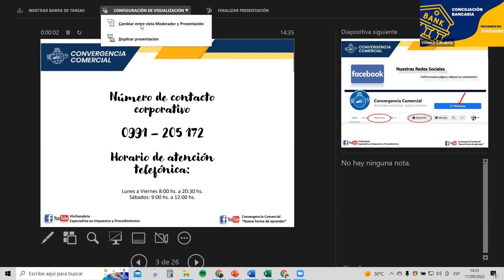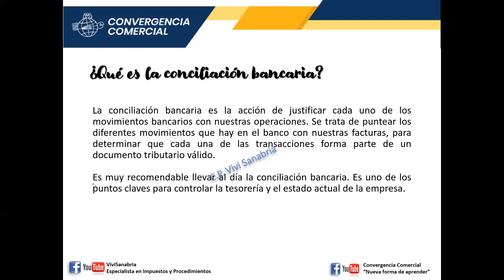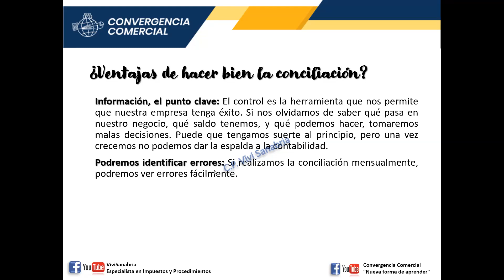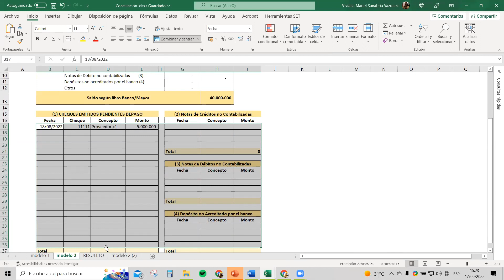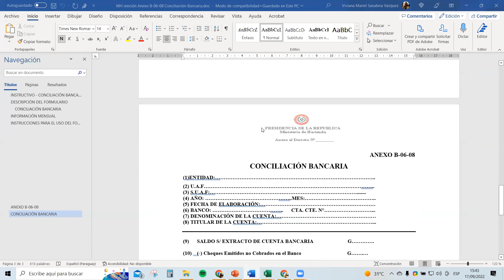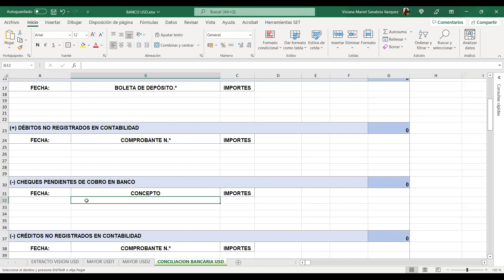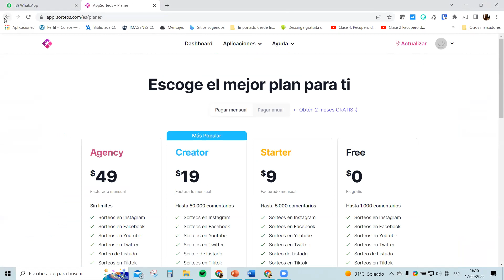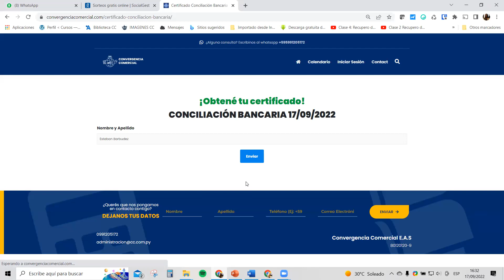Taller Gratuito: Conciliación Bancaria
Este video forma parte de nuestros talleres gratuitos realizados 1 vez al mes, en el siguiente link podrán descargar los materiales